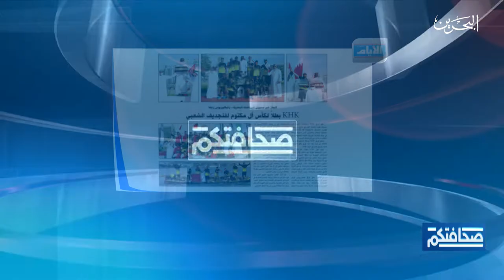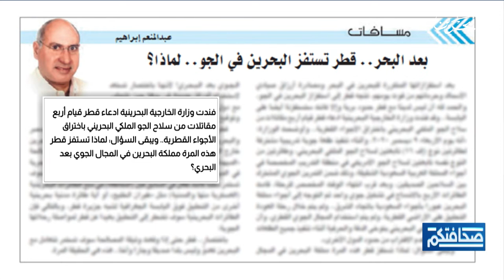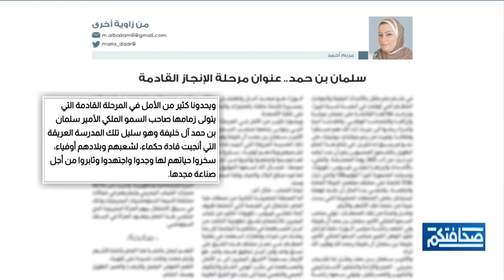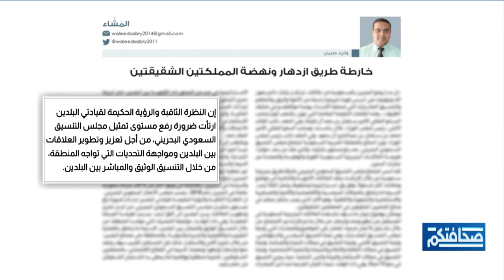صحافتكم | 27-12-2020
مطالعات الصحف البحرينية في برنامج صحافتكم ليوم الأحد الموافق 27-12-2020